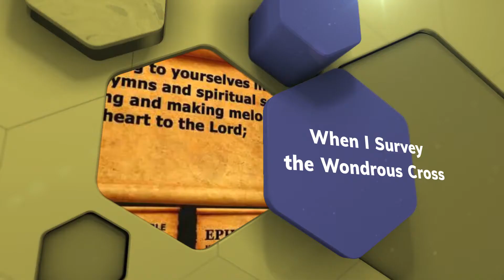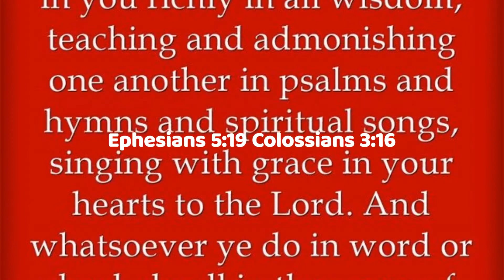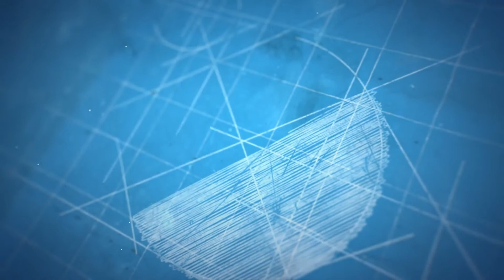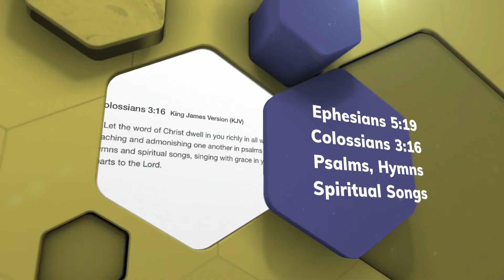When I Survey the Wondrous Cross | Isaac Watts (Dr. SC)